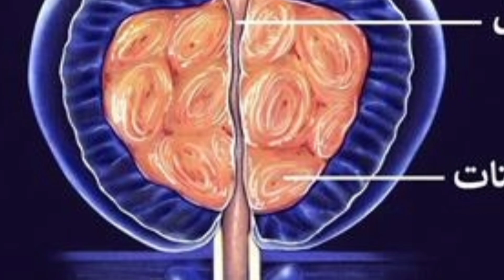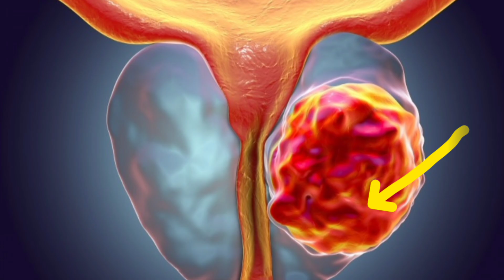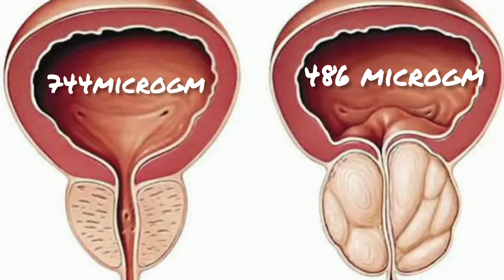أهم وأقوي عُنصر لعلاج تضخم البروستات والوقاية من السرطان | تعرف عليه.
في خلال
تعتبر تضخم البروستات من المشاكل الصحية الشائعة لدى الرجال الذين تجاوزوا سن الخمسين، وتتسبب في العديد من المشاكل الصحية مثل الصعوبة في التبول والتهيج في المثانة. ولكن هل تعلم أن الزنك يمكن أن يساعد في علاج تضخم البروستات؟

في هذا الفيديو، ستتعرف على أهمية الزنك في علاج تضخم البروستات وكيف يعمل على تخفيف الأعراض المتعلقة بهذه المشكلة. سنشرح كيف يعمل الزنك في تنظيم نمو الخلايا في البروستات، وكيف يساعد في الحفاظ على مستويات الهرمونات المتزنة.

سنقدم أيضًا بعض النصائح الغذائية لزيادة استهلاك الزنك والحفاظ على صحة البروستات، وسنعرض بعض الأطعمة الغنية بالزنك مثل الأسماك واللحوم والمكسرات.

وبالإضافة إلى ذلك، سنتحدث عن بعض العوامل التي يجب الانتباه لها عند تناول مكملات الزنك، وكيف يمكن الحصول على الجرعة المناسبة لتعزيز صحة البروستات.

في النهاية، سيكون لديك فهم أكثر شمولًا لأهمية الزنك في علاج تضخم البروستات وكيفية تضمينه في نظامك الغذائي لمساعدتك على الحفاظ على صحة البروستات والحياة الصحية بشكل عام.
شكراً لطيب المشاهدة والإعجاب والمشاركة.

تحياتي
يارب تقبله عملاً صالحاً لوجهك الكريم وعلماً يُنتفع به.

أهمية الزنك في علاج تضخم البروستات: الحقائق والمعلومات

- تضخم البروستات
- الغدة البروستاتية
- الزنك والبروستات
- النظام الغذائي وتضخم البروستات
- العلاج الطبيعي لتضخم البروستات
- الأعراض الناتجة عن تضخم البروستات
- الزنك والصحة العامة للرجال
- علاج تضخم البروستات بالعناصر الغذائية
- فوائد الزنك لصحة الرجال.